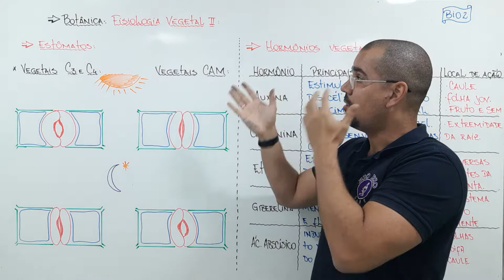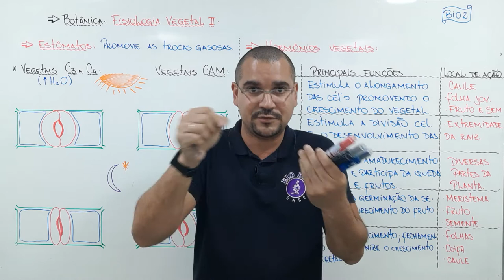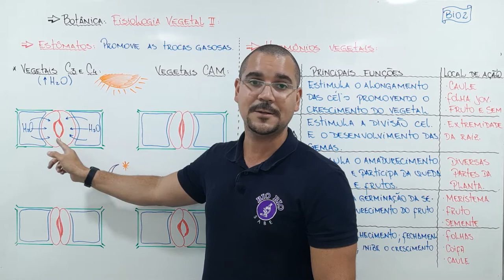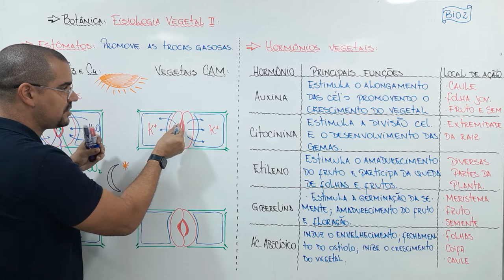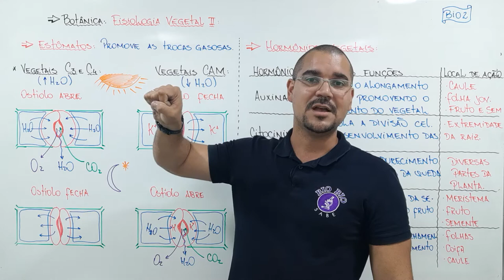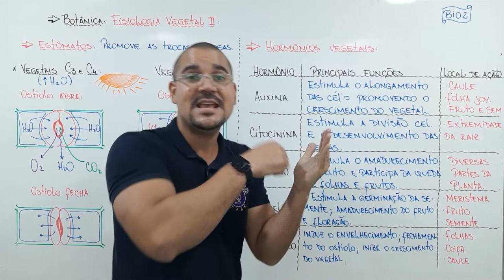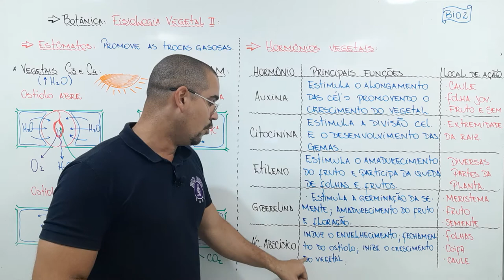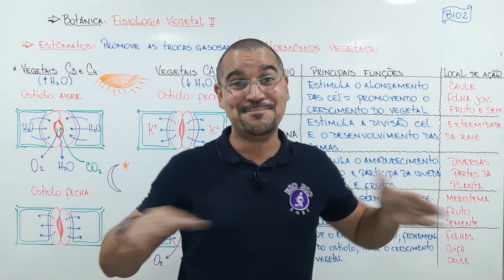Aula25 Botânica - Fisiologia Vegetal